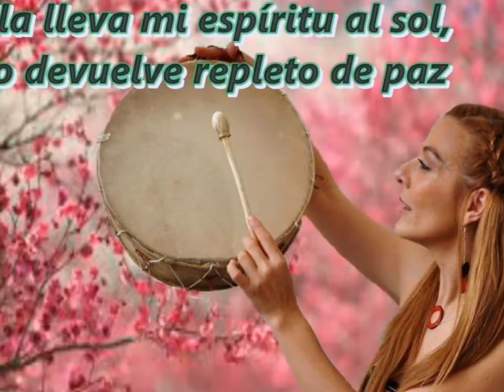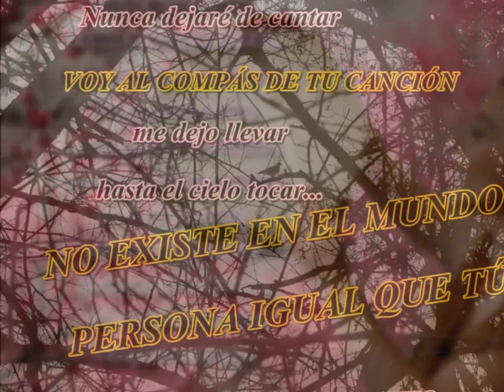Si la vieras - Velia Puiatti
y desde hoy en adelante
pongo de testigo al cielo
para decir sin recelo
que si mi pecho se inflama no cantare por la fama
sino por buscar consuelo